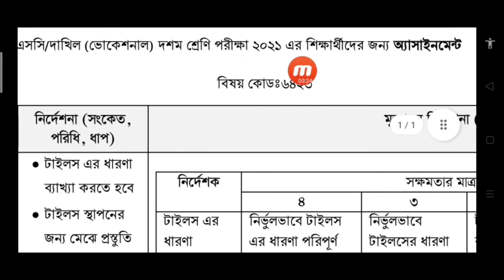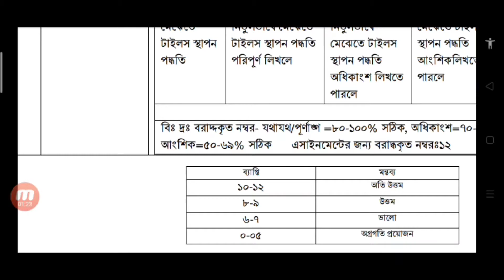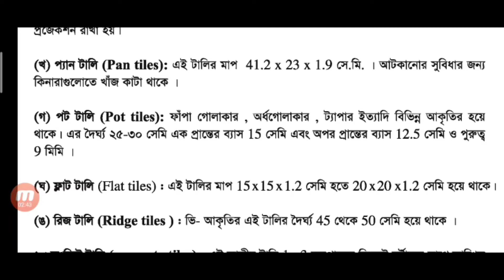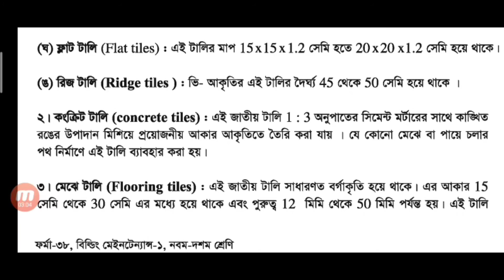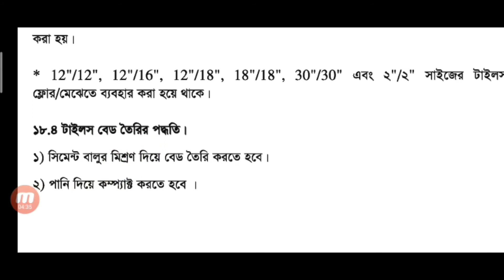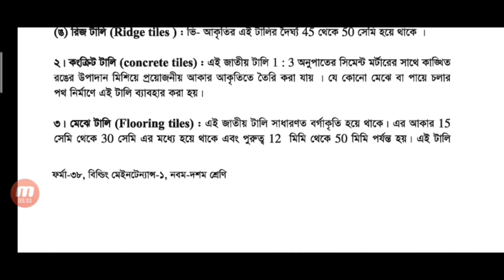দশম শ্রেনির ১০ম সপ্তাহের বিল্ডিং মেইনটেন্যান্স -১(২য় পত্র) Class Ten 10th week assignment solution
class 10 Vocational building 1 Assignment Solution 10th week,
building 1Assignment Solution 10th week class 10,
vocational class 10 assignment solution 10th week,
দশম শ্রেণী এসাইনমেন্ট ভোকেশনাল ১০ সপ্তাহ,
10th week vocational assignment solution 2021,
vocational class 10 10th week assignment ,
class 10 vocational assignment 2021,
10week building maintenance1 Assignment,
1th week vocational assignment 2021,